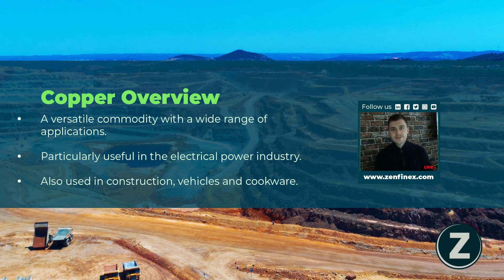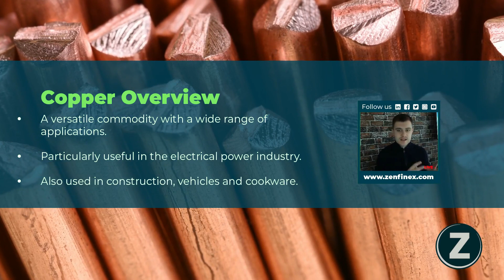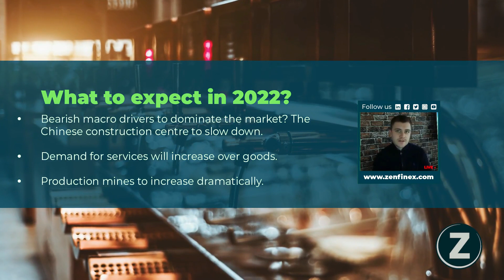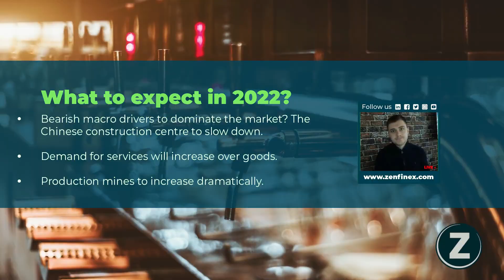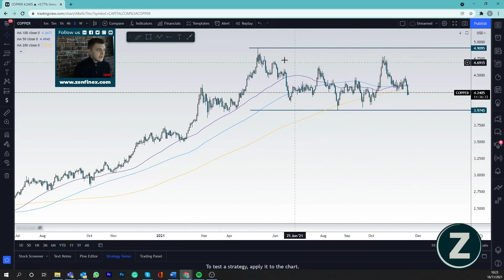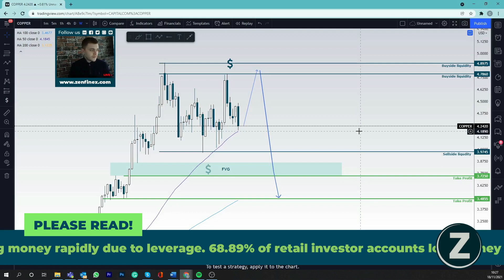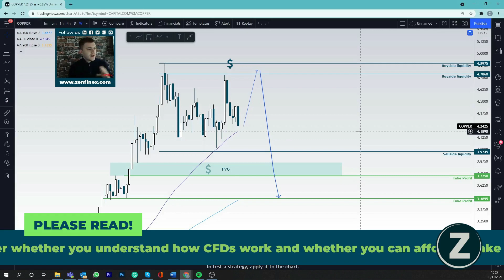Copper Prices 2022 Forecast - No Love For Copper in 2022?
This is our copper prices analysis for 2022! The copper price is hovering under $10,000 after a rampant first half of 2021. Stay with us to find out where copper prices could be heading next year.

For those who are unaware, as it may be the first time looking at copper, it is a very versatile commodity with a wide range of applications. The most common is its importance to the electrical power industry, as well as electronic product manufacturing and the production of industrial machinery. This is because it is an efficient conductor of electricity and heat. Copper is also used for many other things like construction projects, transportation vehicles, and cookware!

A factor mentioned in our 2021 forecast was that demand for copper is often seen as a leading economic indicator. So, if demand for copper is increasing then it can be a sign production is ramping up, and therefore so is global GDP. This is why copper prices have been rising. The correlation between world trade/GDP and copper prices is the reason investors call it Dr. Copper.

So what is the copper price outlook for 2022? Well, it is widely thought that bearish macro drivers are going to dominate the copper market next year. This is not good news for copper bulls. It is expected there will be a slowdown in growth, especially in China. This is particularly the case in their construction sector, which is falling already. The Chinese construction center is the largest copper-end user in the world. Of course, the picture can change as stories develop but this is what is being predicted at the moment.

Also, copper performs well when the demand for goods is higher than the demand for services. As we enter a post-pandemic world, demand for services is expected to increase dramatically, and demand for goods is likely to fall. This will damage copper prices.

Furthermore, when looking at supply factors, Ivanhoe Mines’ Kamoa-Kakula project in the Democratic Republic of Congo went into production this year, and they are expected to significantly ramp up supply in 2022, and this is due to the high prices at the moment. In fact, Capital Economics now expects the global copper market to enter a surplus of some 200,000 tonnes next year after four years of deficits.

There is no doubt the longer time frame for Copper is bullish i.e. 2-5 years, but for 2022 the initial prediction is that prices are going to fall. Let's take a look at the chart to see if this view is justified within the price action.

As you can see on the chart, the subdued price action shows that the investor frenzy related to copper’s usage in the green transition is fading. The copper market is reconnecting with its fundamentals and it is expected to be bearish in the medium-term.

00:00 Intro
00:24 Copper fundamental analysis
03:13 Copper technical analysis
08:11 Recap